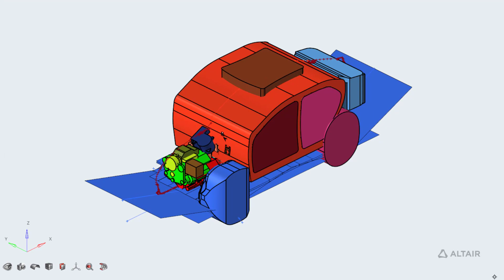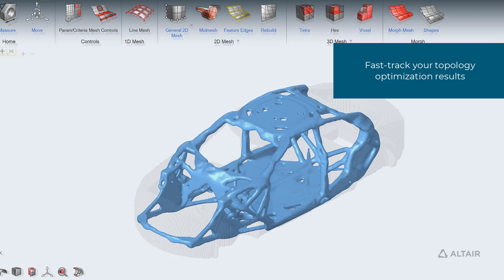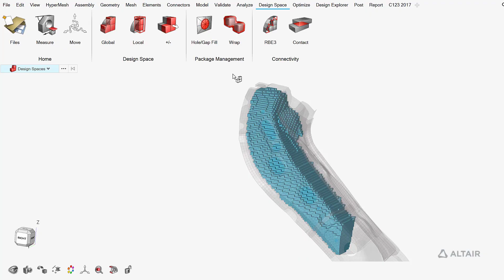Altair HyperWorks - Design Space Management for Topology Optimization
Altair HyperWorks introduces a very intuitive and powerful workflow to quickly generate design and non-design space for optimization runs. It also provides a library for automotive related non-design spaces, such as engine, seats, engine, sunroofs, and wheel arches. The results can be quickly altered with manipulators.